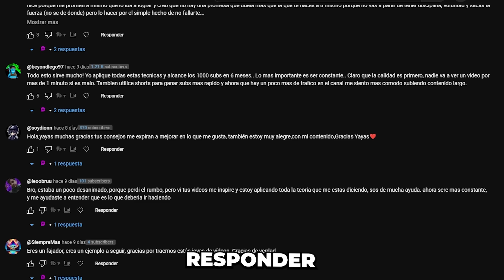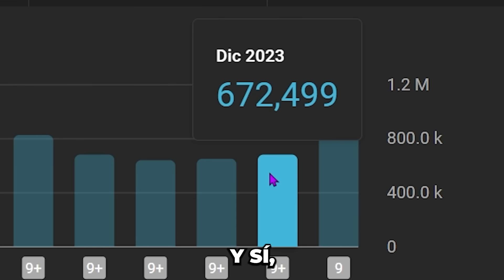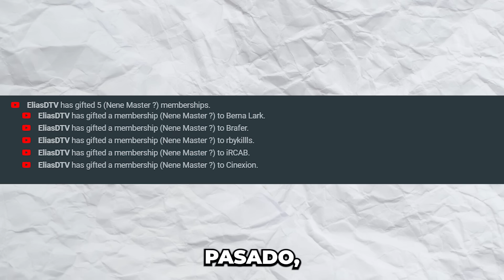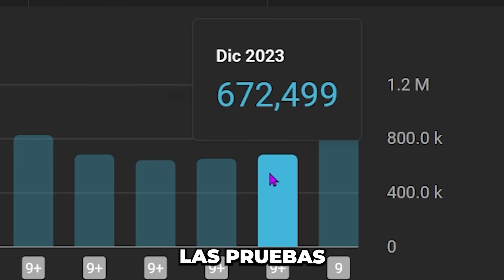YouTube Me dijo 3 Consejos Para Crecer Rápido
Hay 3 cosas que pueden hacer que tu canal de YouTube crezca mucho más rápido, y estas 3 cosas están confirmadas por un agente que trabaja en YouTube.